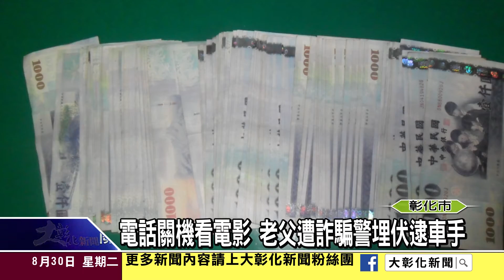1050830電話關機看電影 老父遭詐騙警埋伏逮車手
老掉牙的詐騙手法，謊稱小孩欠錢被擄，彰化一名蔡姓民眾就是接到這樣的詐騙電話，又因打電話找不到小孩，所以先交付80萬後，又去銀行領錢，銀行查覺有異報警，警方趁著交款時當場逮捕詐騙車手，後來才知道原來蔡姓男子的小孩是去看電影電話關機才會找不到人！